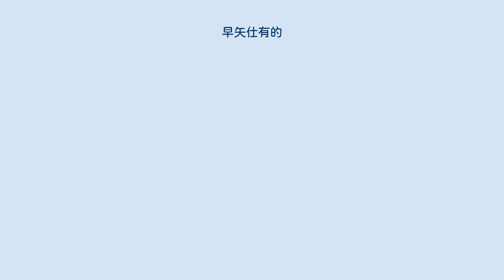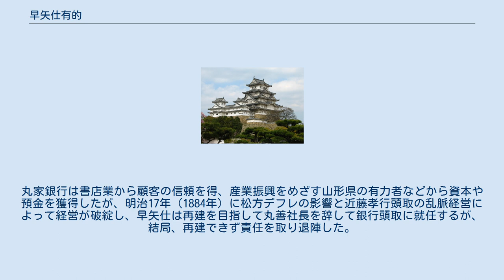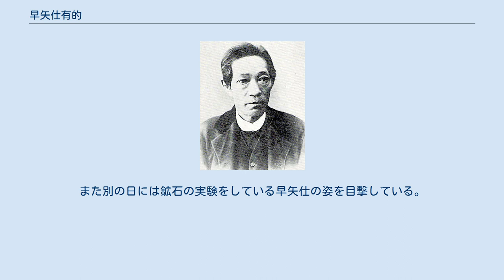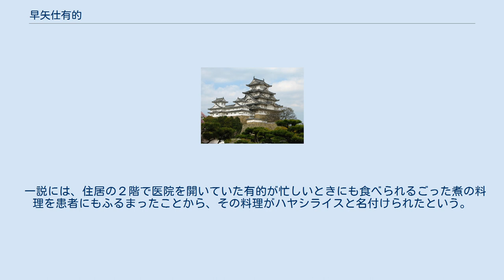早矢仕有的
早矢仕 有的（はやし ゆうてき、天保8年8月9日〈1837年9月8日〉 - 明治34年〈1901年〉2月18日）は、岩村藩藩医で明治期の日本の実業家、医師、官吏。
丸善、横浜正金銀行の創業者として知られる。
 天保8年（1837年）、美濃国武儀郡笹賀村（現山県市）に岩村藩医師・山田柳長の子として生まれるが、父は有的の顔を見ることなく26歳で亡くなったため、同村の名主早矢仕才兵衛の養子となる。
大垣、次いで名古屋に出て医学を学ぶ。
早矢仕自身が優れた医師でもあった。
安政元年（1854年）、郷里に戻り医院を開業する。
 安政6年（1859年）、江戸に上り、万延元年（1860年）6月に開業する。
坪井信道に学んだ後、慶應3年（1867年）、慶應義塾に入塾して福澤諭吉らに蘭学、英学を学び貿易に関心を持つ。
明治維新後の明治元年（1868年）に横浜黴毒病院の医師となり、数ヵ月後の11月10日（12月23日）に書店丸屋を開業するが、当時は仮店舗程度であり、明治2年1月1日（1869年2月11日）付けで「丸屋商社之記」を制定し、正式に横浜新浜町（現・尾上町）に書店丸屋（丸屋善八）を開業した。
創業当初は専ら洋書及び薬品医療器の輸入販売を目標として掲げ、同年には早くも手狭になり、相生町に「玉屋薬局」を書店と併設して移転し、明治4年（1871年）には境町（現・日本大通り近辺）に移転する。
 丸屋商社は元金社中（出資者）と働社中（従業員）の両者によって構成される近代的会社組織であった。
福沢諭吉は早矢仕とともに店の名前を考え、世界を相手に商売する意味で「球屋」と書いて「たまや」と読ませたが、「まりや」と呼ばれることが多く、「丸屋」と改めた。
また、福沢は当初から元金社中として多額の出資を行い、周囲にも出資を勧め、有望な人物を丸屋に紹介するなど深く関わった。
明治5年（1872年）10月、後に横浜正金銀行頭取となる中村道太が入社し、共同経営者として西洋簿記法を導入することで合理的な経営をめざした。
 明治3年（1870年）、東京日本橋に店舗を開き、翌年には東京店（丸屋善七）の隣に唐物店、大阪店（丸屋善蔵）を開業し、その次の年には京都店（丸屋善吉）を開業するなどして、事業を拡大する。
さらには、貿易商会としてウラジオストク、ニューヨークに支店を、ロンドン、リヨンに出張所を開設するまでになった。
明治6年（1873年）、故郷の恩人である庄屋・高折善六に謝意を表すべく店名を丸善に改称。
内務省衛生局御用係となり、横浜司薬場設置長となる。
 明治13年（1880年）3月、株式会社となり、有限責任丸屋商社とし、明治8年（1875年）の早矢仕有的の東京移転後、事実上の本店になっていた東京支店を正式に本店としたときには、会社定款で書籍、薬品、舶来雑貨の三科を本業とし、裁縫、家具製造の二科を余業としていた。
 輸入書籍や文具を取り扱う大型書店として発展させる一方、明治12年（1879年）、丸家銀行を創設し金融にも進出する。
同年の横浜正金銀行の創立願書には、総代中村道太と共に発起人の一人として名を連ねた。
丸家銀行は書店業から顧客の信頼を得、産業振興をめざす山形県の有力者などから資本や預金を獲得したが、明治17年（1884年）に松方デフレの影響と近藤孝行頭取の乱脈経営によって経営が破綻し、早矢仕は再建を目指して丸善社長を辞して銀行頭取に就任するが、結局、再建できず責任を取り退陣した。
その後、丸善は文房具、書籍販売の本業に経営の力点を焦点化することで経営を再建した。
 先に述べた横浜正金銀行のみならず、慶應義塾門下生が設立した日本最初の生命保険会社である明治生命保険会社設立にも関与し、明治4年（1871年）「細流会社」（保険、積立預金）、9年（1876年）「自力社会」（法律業務を行う共済組織）、13年（1880年）「貿易商会」の設立に関わった。
それまで日本に存在しなかった組織を次々と生み出していった。
明治12年（1879年）から13年（1880年）にかけて神奈川県の県議会議員を務め、明治14年（1881年）の横浜生糸荷預所の設立出願にも加わり、横浜商人の名士の一人でもあった。
 丸善の経営から手を引いた早矢仕は、隠居生活に入るが、依然として丸善に顔を出しては茶を飲んだり、囲碁を打ったりしていた。
作家・内田魯...